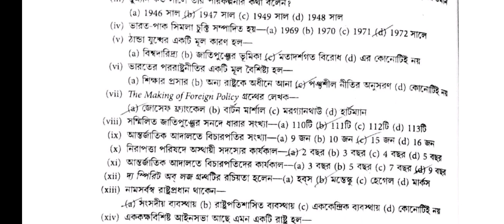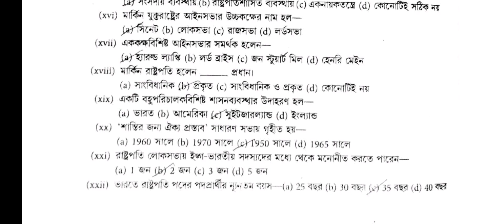উচ্চমাধ্যমিক রাষ্ট্রবিজ্ঞান MCQ সাজেশন ২০২৩/hs political science MCQ suggestion 2023/hs pol science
hs political science last minute suggestion 2023
2023 hs political science suggestion 2023
hs political science last minute suggestion 2023 mcq/ hs political science suggestion 2023 mcq